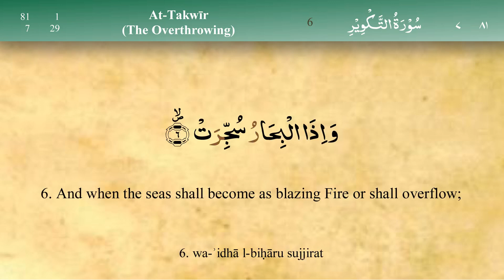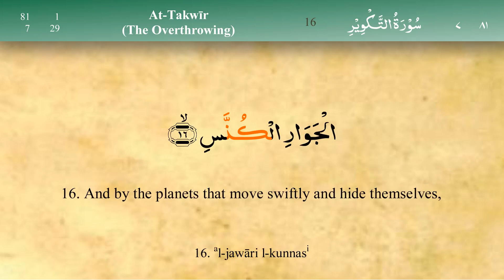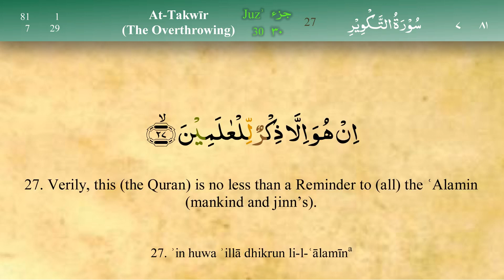081 Surah At Takwir with Tajweed by Mishary Al Afasy (iRecite)